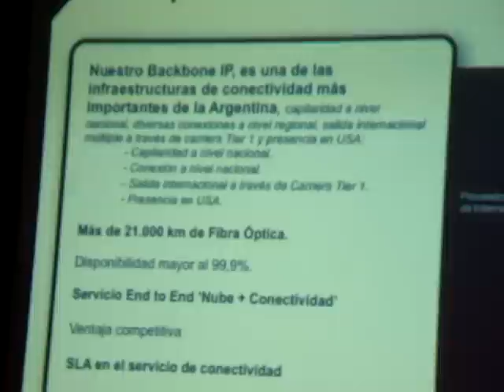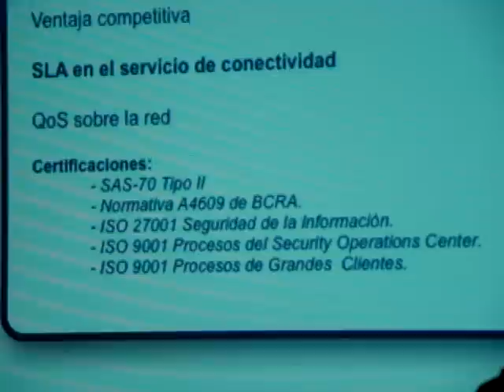Detalles técnicos del datacenter de Telecom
Eduardo Etcheverry, director del datacenter de Telecom Argentina explicó las fortalezas del mismo.